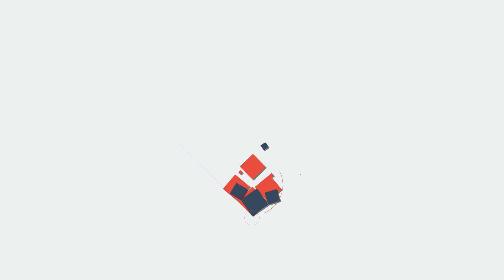Padayappa ഒരു രക്ഷയുമില്ല...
ഒരു രക്ഷയുമില്ല...